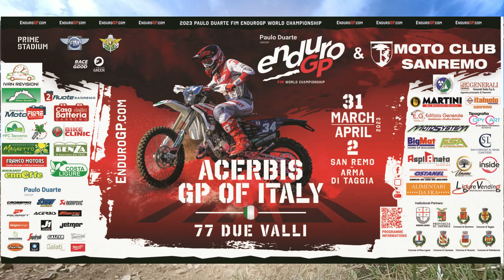EnduroGP Rounde1 Italy Arma di Taggia - HighLights - Insta360 - by FOTOBENZO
Immagini catturate dalla mi Insta360 Onex2 durante la prima tappa del Campionato del mondo di Enduro svoltosi ad Arma di Taggia dal 31 Marzo al 2 Aprile 2023.
Lo spettacolo della manifestazione e la versatilità della Insta360 regalano immagini uniche

Dammi un parere del video nei commenti.
Grazie!!!